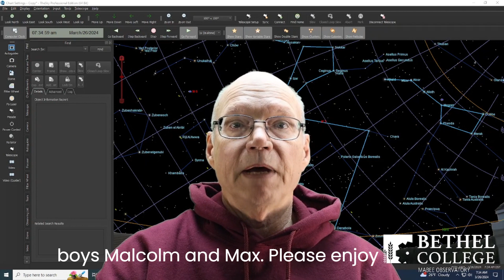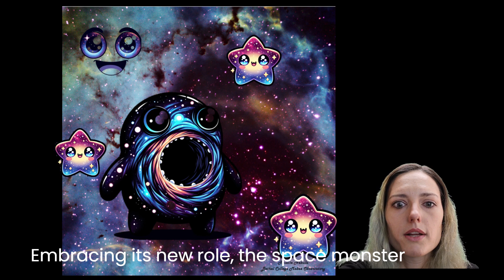Nebby the Lonely Nebula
This is an astronomy themed bedtime story for young children, created by Chelsea Woodland, the daughter of the Mabee observatory director, Roger Reimer